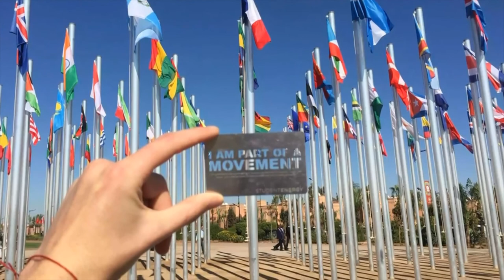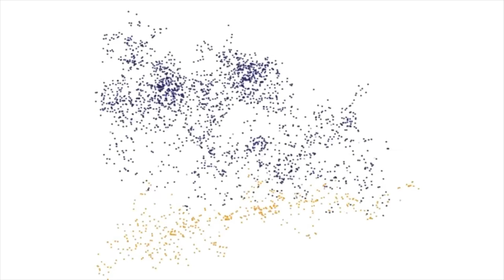La energía renovable como herramienta para alcanzar la paz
Santiago Espinoza, presidente del comité organizador SES 2017, comenta que la energía renovable es una herramienta para ayudar a las personas, sin importar su nivel socioeconómico; asimismo, debe ser considerada como instrumento para alcanzar la paz